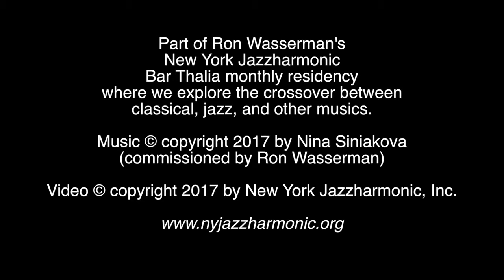Arrows (2017) by Nina Siniakova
for three celli and double bass.

Patrick Jee, cello
Andrew Yee, cello
Joseph Lee, cello
Ron Wasserman, bass

commissioned by Ron Wasserman
and the NY Jazzharmonic

Request the score by contacting the composer at ninasiniakova.com